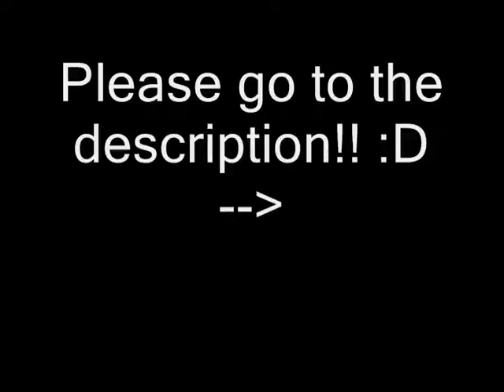Something to Live For Episode 14: After the Rain, There's a Rainbow(:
AT School; Jason(Mitchel) was just told by Timmie(Cody) that Jenna(Selena) "killed Cory(David)...

Jason(Mitchel): Are you positive that she KILLED him??!!?
Timmie(Cory): Well, that's what I heard. and he also tried to rape her...
Jason: *puts his back to his locker and slowly slides down to the floor) I can't believe this...and I was such a jerk to her...
Timmie: *crouchs down to the floor where Jason is, pats him on the shoulder* Dude, you didn't know...
Jason: *wipes eyes* .

At the cafe' :
Ashlie(Vanessa): *smells food* mmmmm! That smells delicious!!
Amber(Ashley): Yeah, and loaded with fat!
Ashlie: okayy. uh, well were young! We can burn it off *smiles*
Amber: *fake laugh* whatever...
Ashlie: *talking to the cashier* yeah can i get two slices of pizza?
Amber: What?! TWO? Damn Ashlie. no wonder why you have been looking chunky...*walks away*
Ashlie: *shocked, mouth open...talking to the cashier* uhmm,.. nevermind about that...*follows Amber out the cafe' to the halls* AMBER!
Amber: *turns around* WHAT!?
Ashlie: What the fuck is your problem?
Amber: *fake laugh again* nothing!
Ashlie: no. really, you have been loosing weight like crazy. *reliezes* wait...have you been eating?
Amber: *smiles* of course i am
Ashlie: .have you been throwing it up?
Amber: *mad* im not THAT desperate! (lie)
Ashlie: Amber, it's okay. i had an eating disorder a couple months ago..
Amber: *shocked* what? but you never told me...
Ashlie: I know...it was because everything was out of control and i really wanted to loose weight...and whenever i started i couldn't stop.
Amber: Well, i don't have a 'eating disorder'!

At the hospital:
Jenna(Selena): Am I okay?
Doctor: Yes, your fine...just try to not be sexually active for a couple months...
Jenna: uhm, okay...

At School:
Rachel(Demi): *at lunch, eating* haha, i know...so weird.
John(Joe): *smiles* so, are we like going out now?
Rachel: *blushes* yeahhh. BUT! your going to treat me right, not like my other boyfriends..
John: *smiles* I would never hurt you *smiles*
Rachel: *gently kisses* I love you
John: I love you too *smiles*

The next day at school:
Jenna(Selena): *walks in, nervous*
Jason(Mitchel): *Spots her, runs up* Jenna!
Jenna: Jason! *hugs him, crying a little* Im so sorry.
Jason: No, no noo,,.. it was me...this all happened because of me..
Jenna: *buries head in shoulder* I didn't mean to hurt him...
Jason: *pulls away* Did you kill him?
Jenna: *confused* what are you talking about?
Jason: Someone told me.
Jenna: *giggles, wipes eyes* I couldn't kill him no matter how hard I tried!
Jason: Then he's okay?
Jenna: *nods* He's just in the hospital...but were going to court soon, get him put away...

After school, on the track field:
Nicole(Miley): *running*
Robbie(Nick): *comes up* helloooo sweet thing *smiles*
Nicole: uhhhh...leave
Robbie: What?
Nicole: You gotta girl pregnant! Don't talk to me..
Robbie: I didn't mean too, it just happened.
Nicole: *laughs* yeah right!
Robbie: *serious* no really. i feel terrible..
Nicole: Really? Or are you just playing me?
Robbie: Here...*stops* let me take you out, and i can show you who I really am *smiles*
Nicole: *unsure* uhm, okay. but no funny business!
Robbie: *smiles* I promise!